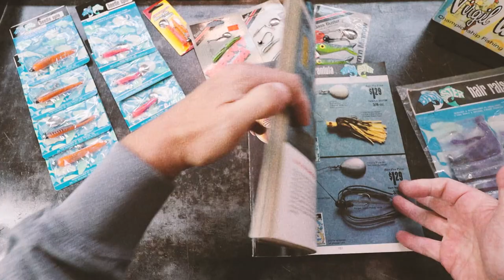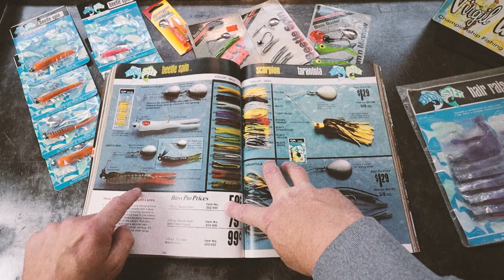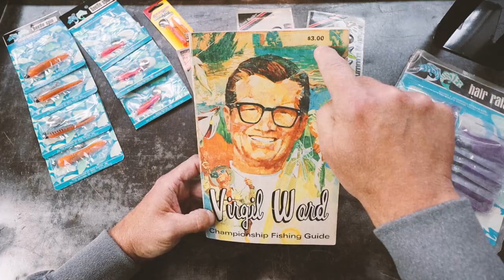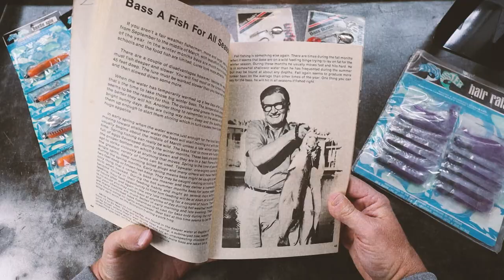History of Virgil Ward and his Bass Buster Beetle Spin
RThe Beetle Spin has to be one of the most iconic lures in bass fishing. Originally offered by Bass Buster Lures, this lure is one of the many contributions Virgil Ward made to the sport of bass fishing. Tune in to this episode of Retro Bassin', even if you are too young to remember Championship Fishing with Virgil Ward! We'll dust off the old tackle box and hit the lake with some antique lures!

Send good, ol’ stuff to:
Retro Bassin’